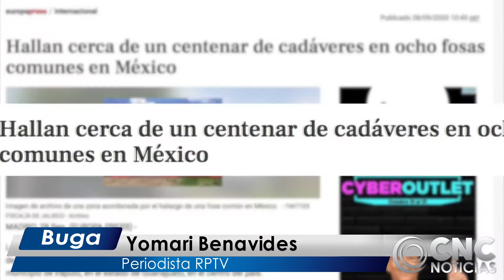En México encuentran 59 cuerpos en fosas comunes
México volvió a ocupar los principales titulares de la prensa latinoamericana, luego del hallazgo de fosas comunes con más de 50 cuerpos en el Estado de Guanajuato, esto se suma a el hallazgo a finales de septiembre en el municipio de Irapuato, donde fueron localizadas 17 bolsas de plástico con restos humanos.